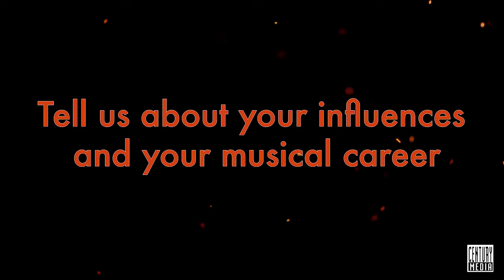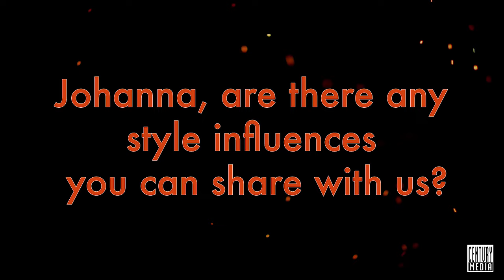LUCIFER - Johanna Platow Andersson in Depth Q & A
Johanna of LUCIFER answers questions about influences and her background during the making of their latest album LUCIFER IV.